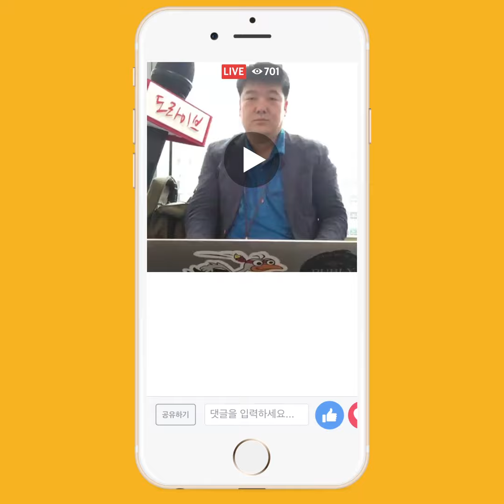도라이브가 뭔가요?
도라이브를 소개하는 짧은 영상입니다.
도라이브는 아래 링크의 페이스북 라이브를 통해 시청 및 참여하실 수 있습니다.